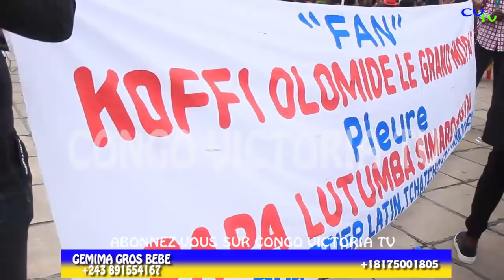SCANDALE: MATANGA YA PAPA LUTUMBA ELUKI BA CONFLIT ENTRE BA MUSICIENS PONA CACHET